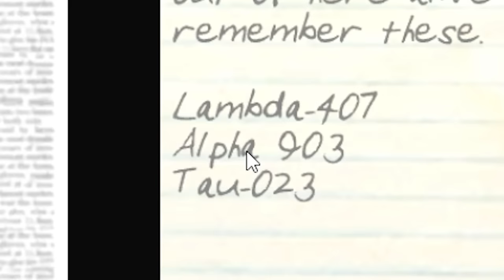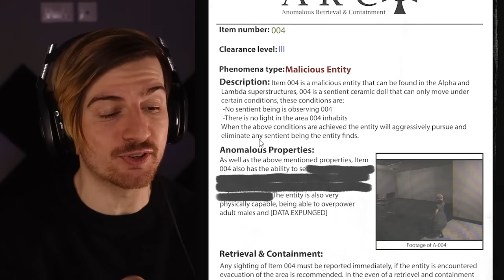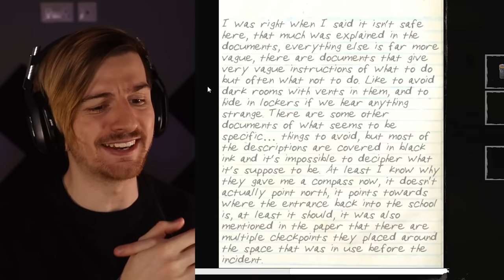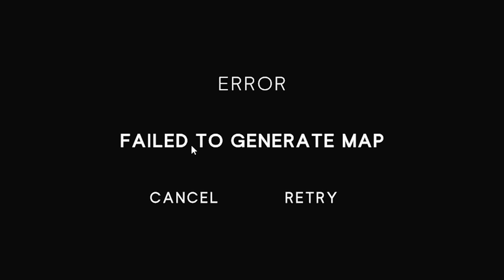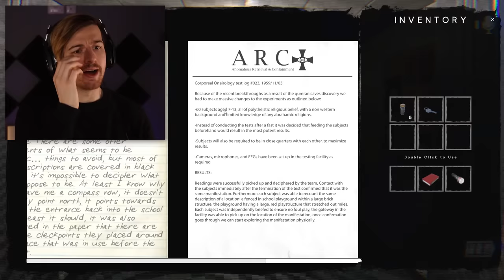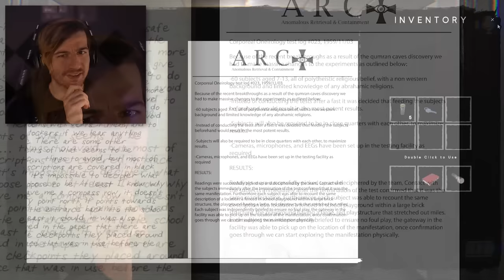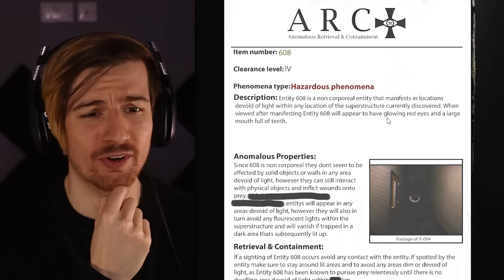THIS GAME USES MY MIC & THE MONSTERS HEAR ME.. | The Classrooms (Full Game)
Welcome to a game called The Classrooms. In this game, we enter a school looking for a missing child and along the way soon learn there's something very wrong. Entities? check. Game using my mic? check. Extremely tense moments? CHECK.